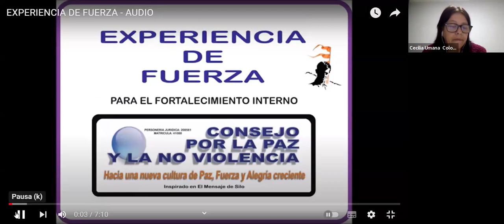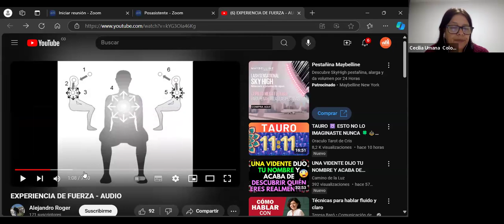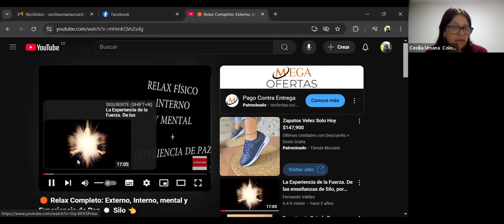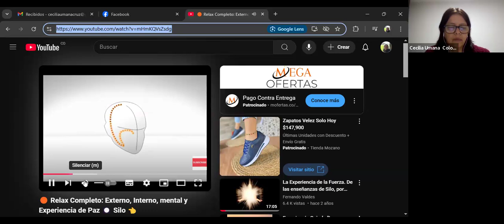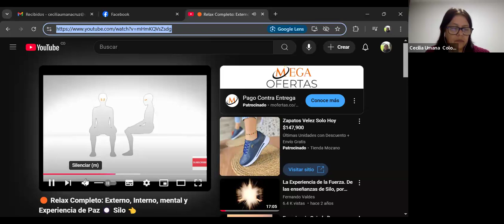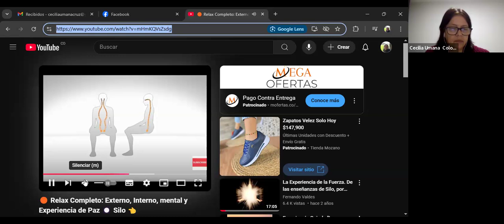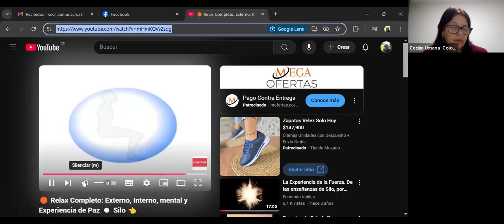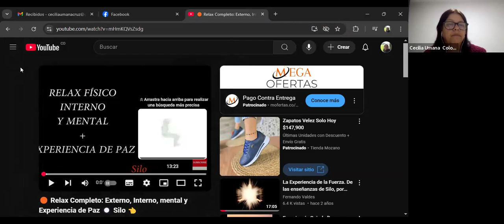10ma Clase de Humanismo - CONEIDHU / FEDISCOL - Todos los Ciclos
Este es el video tomado de la 10ma clase virtual de Humanismo, en el segundo semestre del año 2024, impartida por la docente; Sra. Cecilia Umaña, de la CONEIDHU a los estudiantes de la FEDISCOL en todos los ciclos educativos.